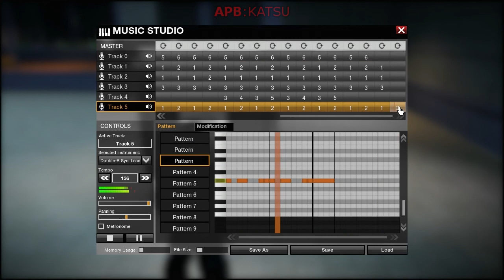APB: Alice Deejay - Better Off Alone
A song made on APB, Alice Deejay - Better Off Alone